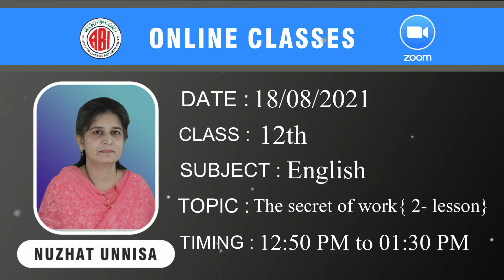Inter 2nd year English chapter2_the secret of work